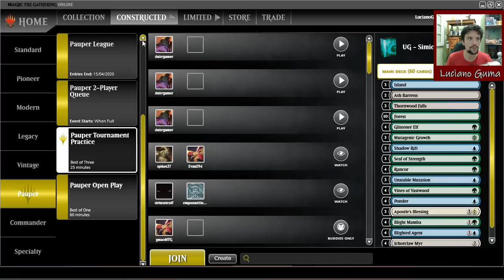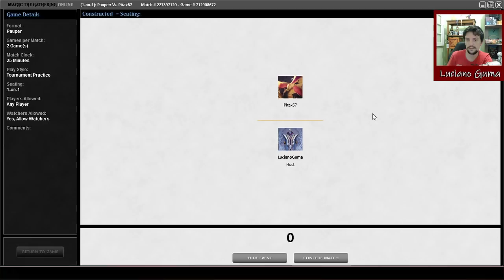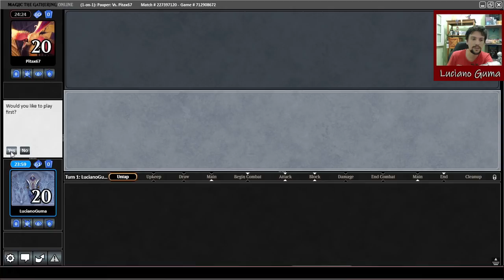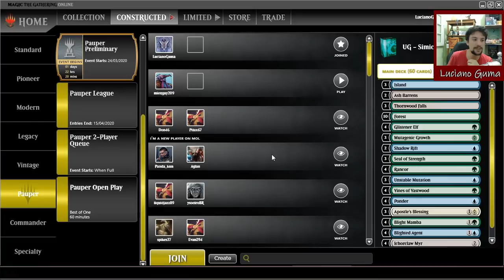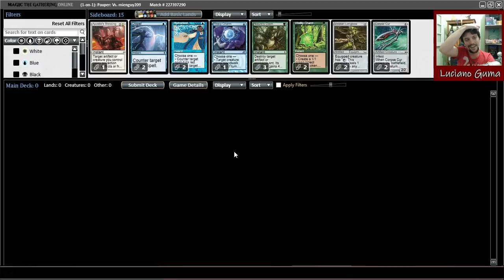SIMIC INFECT vs BOGLES (Pauper)